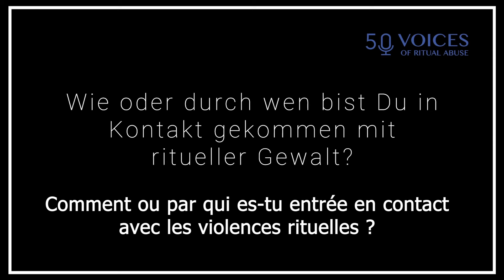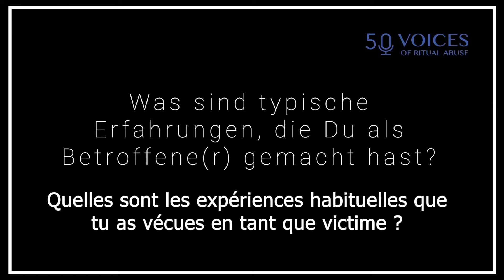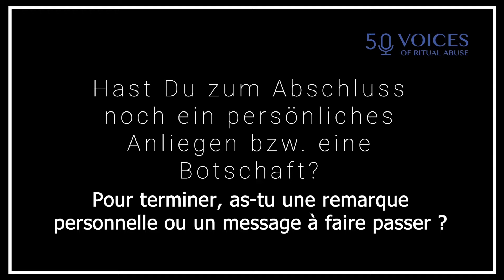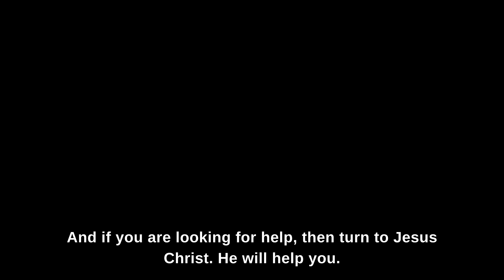Une survivante de Francfort | témoignage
Une femme de 30 ans originaire de la région Rhin-Main a été victime de violences rituelles en Allemagne entre 2 et 11 ans et entre 25 et 26 ans. Elle explique : "J'ai été formée à la sorcellerie et à la magie noire pour pouvoir tuer par la force de l'esprit".